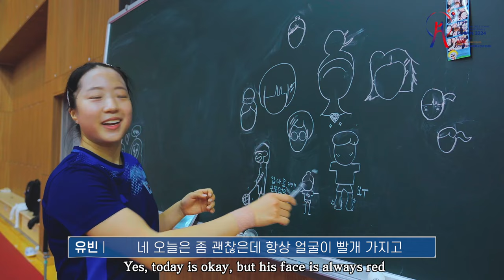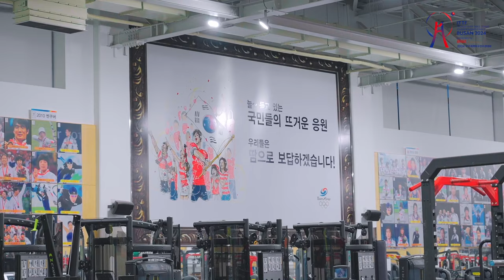(Eng Sub) 참 쉽죠...? 신화백의 그림퀴즈 | 진천선수촌 브이로그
2024년 1월 2일, 진천선수촌에서 만난
BNK부산은행 2024 부산세계탁구선수권대회 파견 국가대표 선수들!🏓

국가대표의 하루는 어떻게 흘러갈까?
BNK부산은행 2024 부산세계탁구선수권대회에 대한 선수들의 다짐부터
난데없이 열린 신 화백의 게릴라 그림 퀴즈!🎨

지금 바로 영상에서 확인해 보세요~

DAY at the Jincheon National Training Center!🏓

You can check for the mindset of the national players for ITTF World Team Table Tennis Championships Finals BUSAN 2024 presented by BNK Busan Bank at a Video!

Pop Quiz! Guess who is it at Yubin's Picture!🎨

* 03:32 : 윤재영 코치

𝐎𝐧𝐞 𝐓𝐚𝐛𝐥𝐞 𝐎𝐧𝐞 𝐖𝐨𝐫𝐥𝐝!